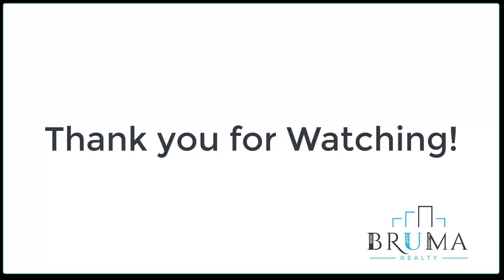2471 Grand Ave 5D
Renovated Junior 1 bedroom in University Heights bronx